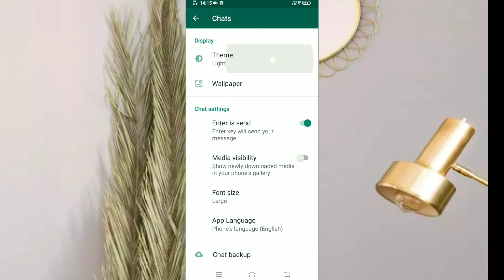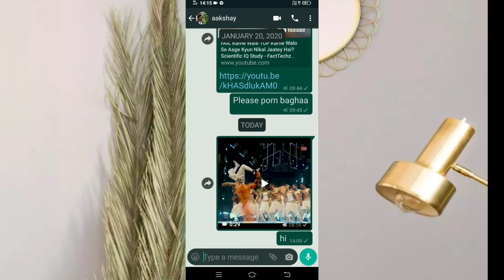Official WhatsApp dark mode no fake and no root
Is video me ine aapko bataya Hai official WhatsApp dark mode ke bare me ke kese app ise enable kar sakte he